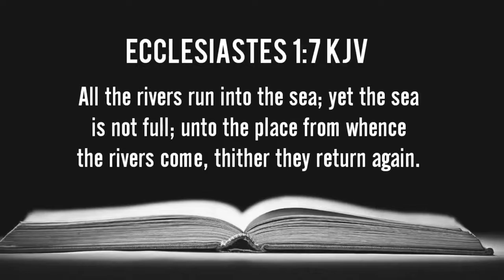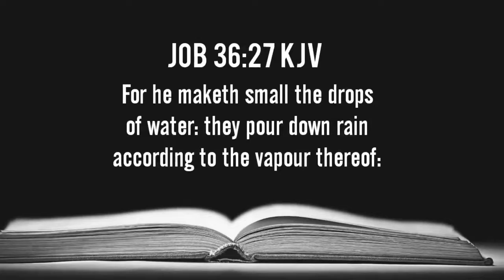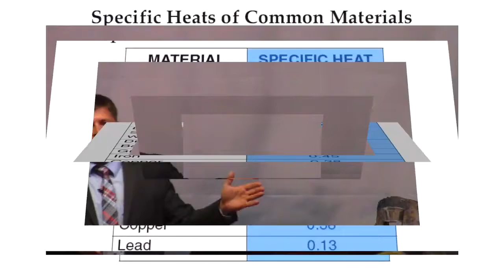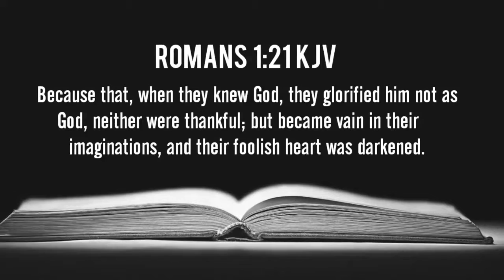Water: One of God's Amazing Creations (Bro. Jared Pozarnsky, VBCF)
Very thought provoking and informative biblical discussion on water and its properties in light of the bible by Bro. Jared Pozarnsky of Verity Baptist Fesno.